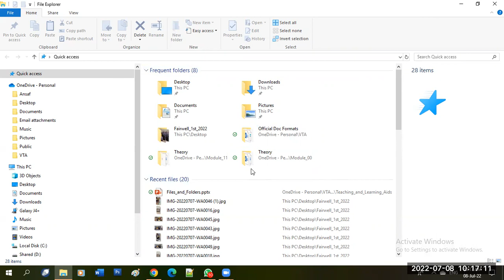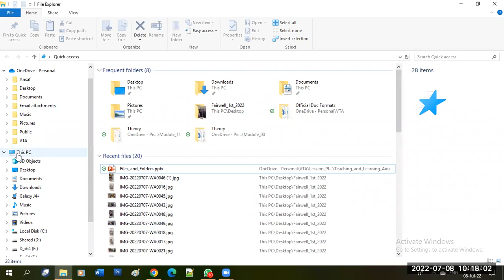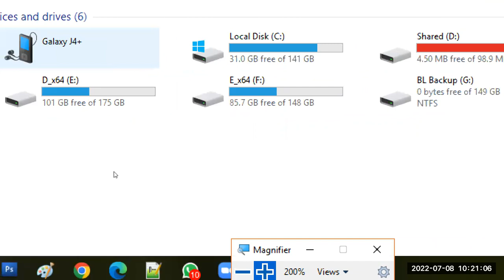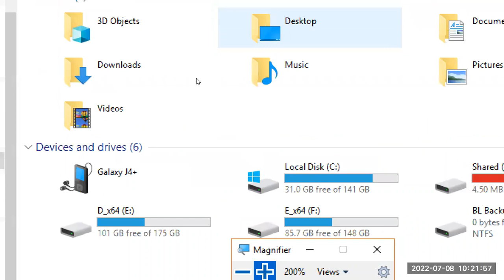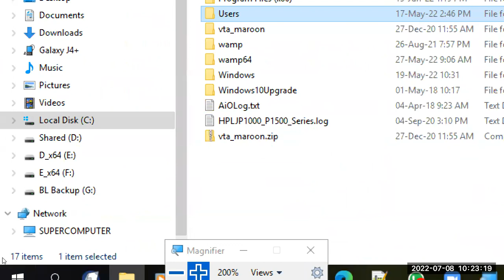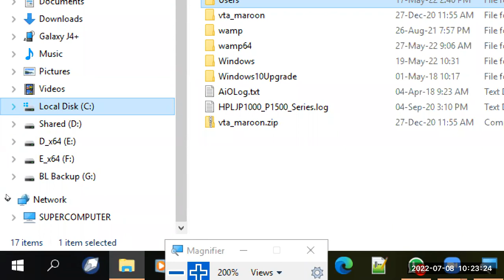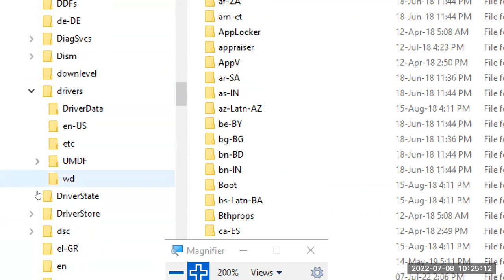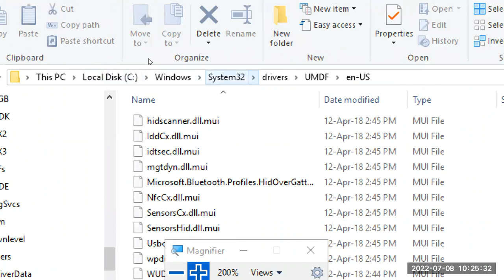Files, Folders and Disc Drives (Part 3)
Maintain Files and Folders